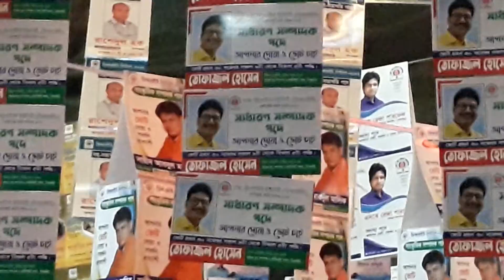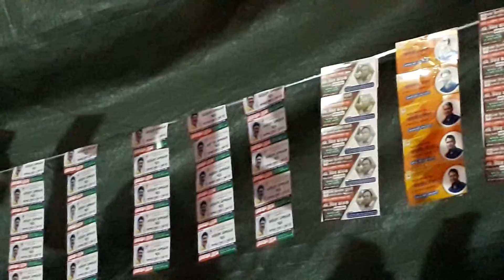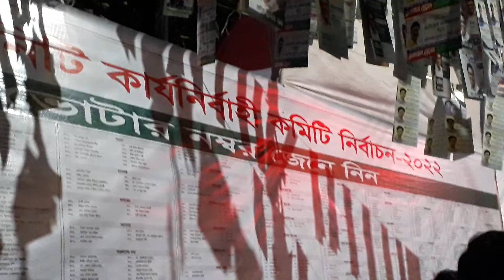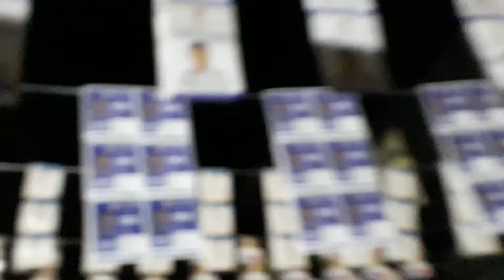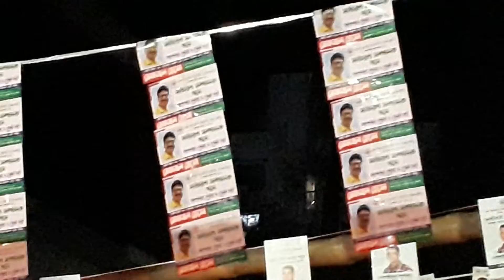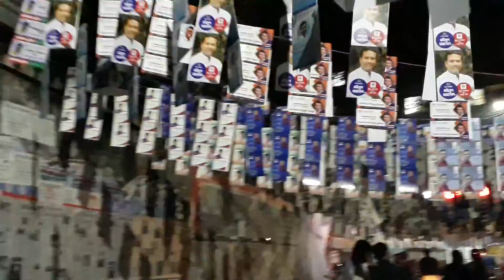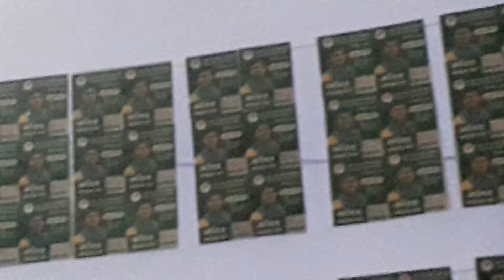ঢাকা রিপোটার্স ইউনিটি কার্যনির্বাহী কমিটি নির্বাচন ২০২২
ঢাকা রিপোটার্স ইউনিটি কার্যনির্বাহী কমিটি নির্বাচন ২০২২ এর সাজ সাজ রব